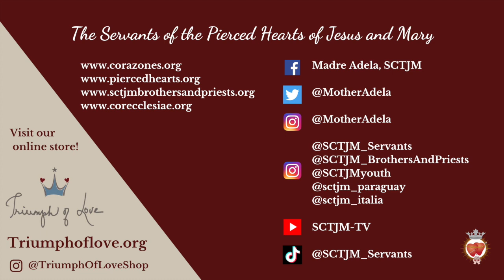IV Thursday | Called to Build His Kingdom | In The Heart of The Word